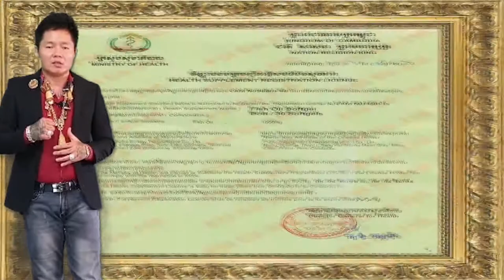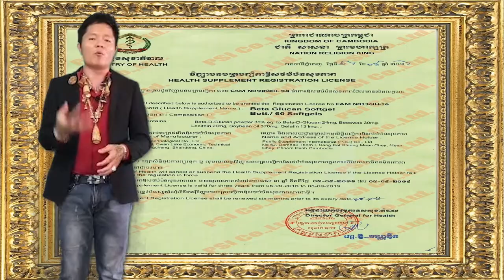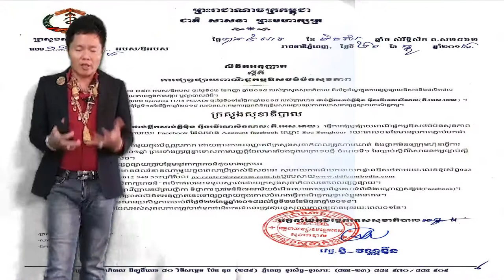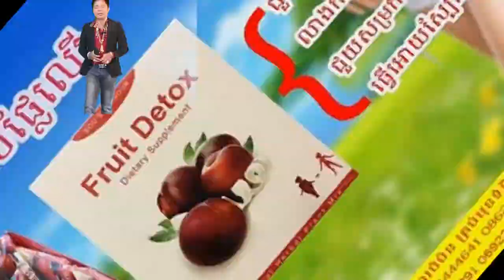03 factory បោះដុំ ផ្លូវច្បាប់ពេញ spirulina factory រោងចក្របោះដុំ kg តោន ស្ពីរ៉ូលីណា សារ៉ាយសមុទ្រ គុ